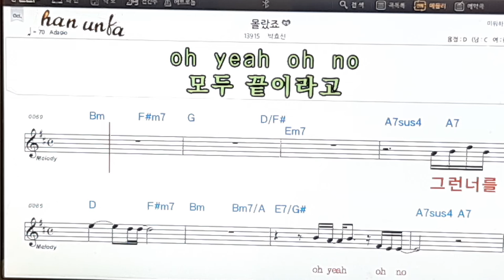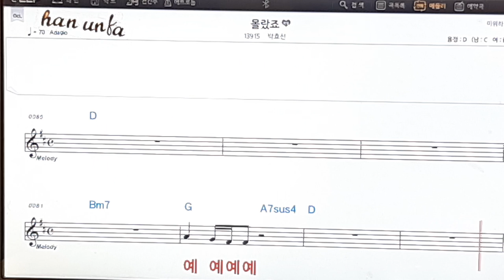몰랐죠/박효신👍노래 반주, 코드 악보,가라오케💋Karaoke*Sheet Music*Chord*MR